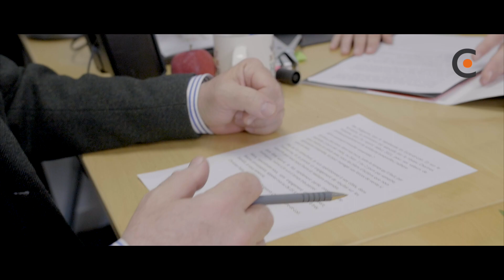Christian PATIN - BRAS DROITS DU DIRIGEANT CHARTRES - Membre Chartres Initiatives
Vous êtes chef d'entreprise, votre temps est précieux, vous recherchez l'efficacité ?  Rencontrons nous !

Chartrain depuis 32 ans, ingénieur de formation, je suis directeur commercial externalisé à temps partagé, à votre service.
Il s'agit d'élaborer avec vous un nouveau plan d'action commercial et de le mettre en œuvre dans votre entreprise, avec vos moyens existants, vos outils informatiques et numériques, ou avec de nouveaux.

Si vous avez des commerciaux, mon rôle est également de les manager sous votre délégation. Je peux aussi vous assister pour les recruter.

C'est une offre sur mesure élaborée ensemble.